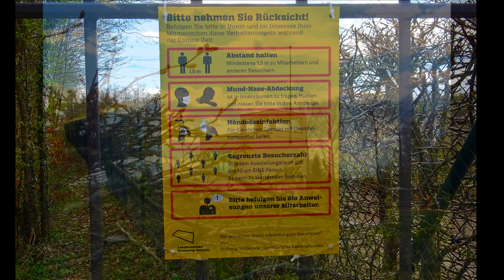Cliff Richard - Best Of - Private Collection - Home Little Town & Way In and Out - Spring 2021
Frühling in Schleswig
Schloss Gottorf Parks & Forst - Herkulesteich - Globushaus - Paulihof - Arena - BBZ

Photos & V-Spheres by Markus Brune

CLIFF RICHARD